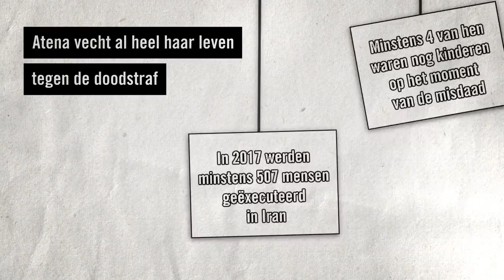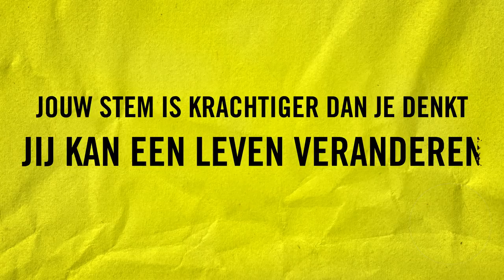MENSENRECHTENVERDEDIGER IN DE CEL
De Iraanse Atena zit in de cel omdat ze opkomt tegen de doodstraf.

Geschikt voor kinderen vanaf 12 jaar – Farsi met Nederlandse ondertiteling